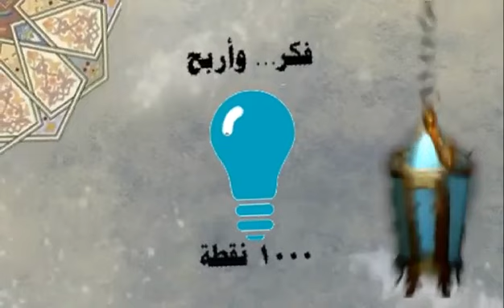مسابقة رمضان.. الالغاز 9